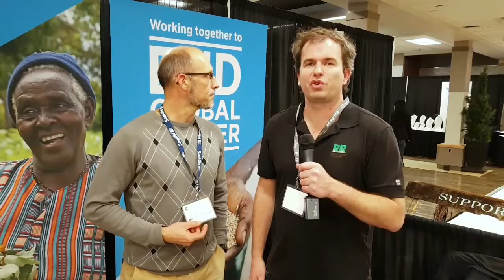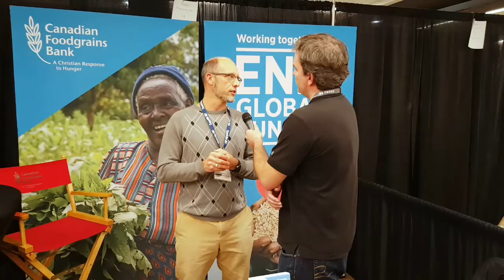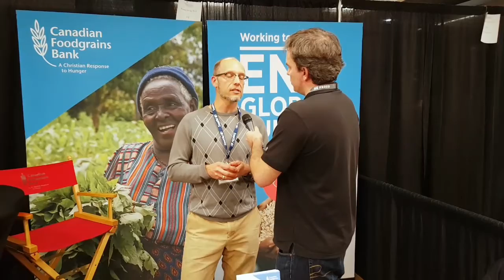Saskatchewan region of Canadian Foodgrains Bank celebrates successful harvest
Saskatchewan regional representative of the Canadian Foodgrains Bank Rick Block talks with Rural Roots Canada’s Craig Lester about this year’s successful harvest despite wet conditions in some parts delaying when the crops were taken off.   They also talk about how stability in some third countries has led to families being able to grow more and better food.   Rick also shares details about the organization’s recent I Care Campaign aimed at reminding the Canadian Government the importance of Canada’s commitment to international assistance.